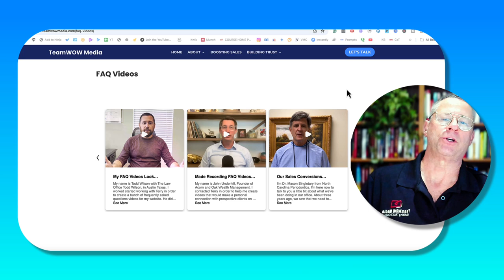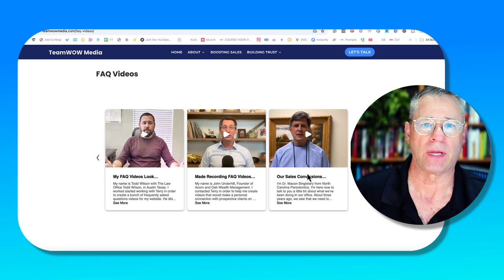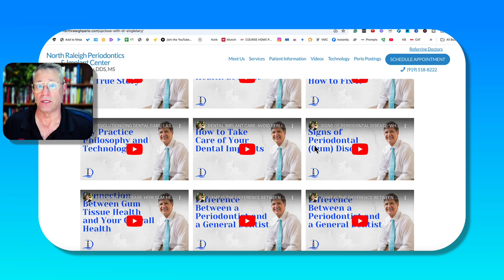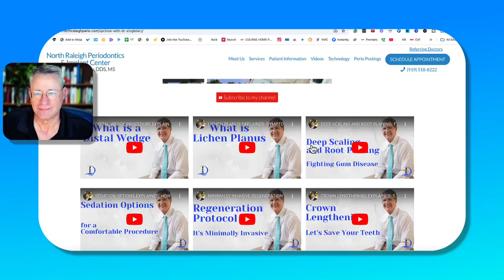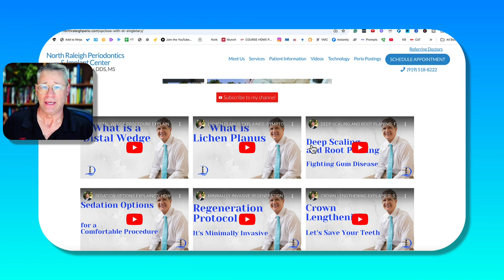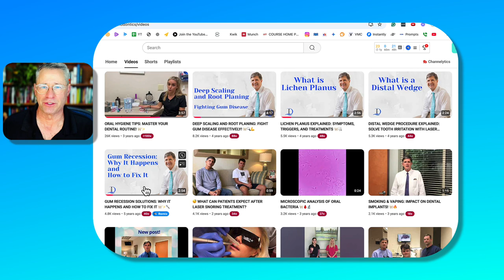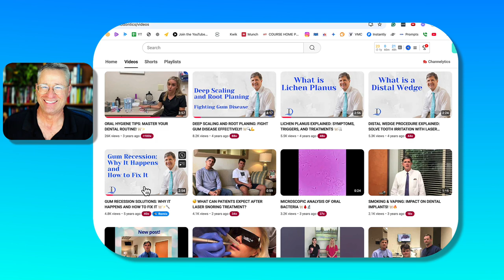Build Trust and Attract Clients Organically with YouTube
Are you looking to Attract Your Ideal Clients? YouTube FAQ Videos are your answer. Discover what happened 4 years later.  This case study shows how a local business owner successfully uses YouTube videos to attract new clients.

We’ll explore how frequently asked question (FAQ) videos can elevate your business’s visibility and credibility. Dr. Macon Singletary and his wife Monica, owners of North Raleigh Periodontics, used FAQ videos to connect with potential patients, leading to increased referrals, case acceptance rates, and patient trust.

You’ll see the results of these videos on his channel and learn how the right YouTube strategy can help your clients feel like they already know you before ever setting foot in your office. From video creation to distribution, I can help you build a YouTube presence that drives growth and trust for your business, regardless of location.

00:00 Introduction
00:40 Case Study Overview
01:30 The Client's Website
02:15 Client's Reactions
04:10 YouTube Metrics
05:37 Get a complimentary consultation

👉 My favorite AI Video tool.
Extract the most engaging and impactful clips from your long-form videos using Munch, the #1 AI video repurposing platform.

👉 Boost your views on YouTube.
The best tools to find new video ideas and optimize your videos.

👉 Learn how to collect testimonial videos in 2 clicks

If you have questions or want to expand your reach to your prospects, customers, and partners, set up a complimentary strategy session for your business.